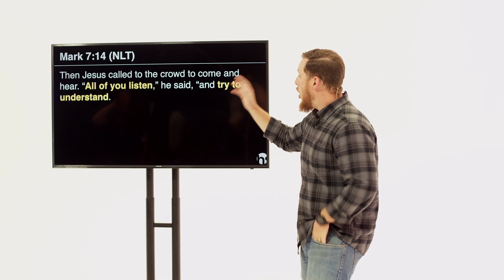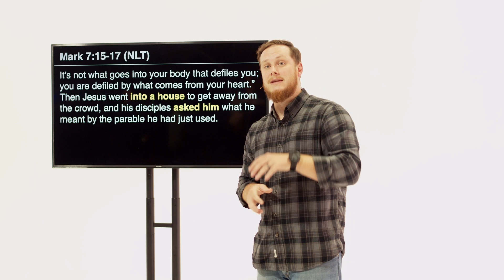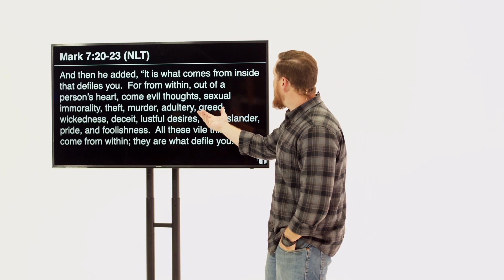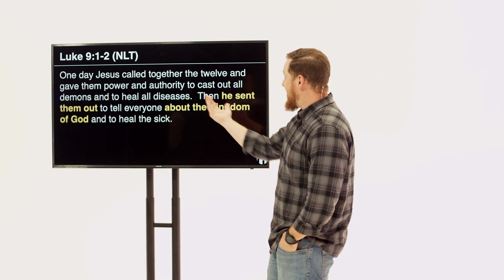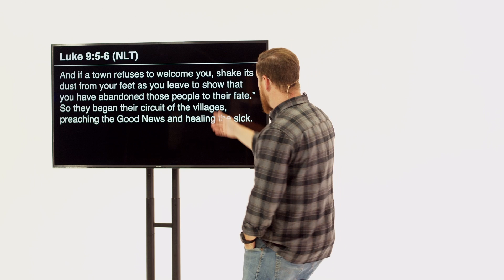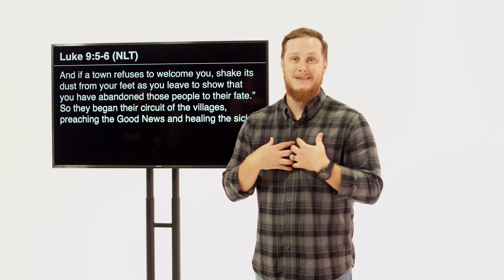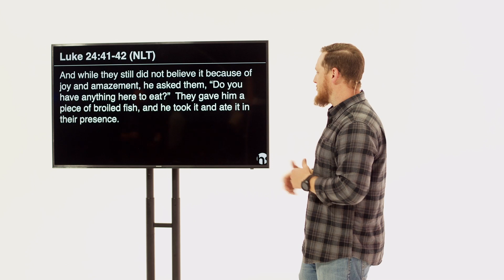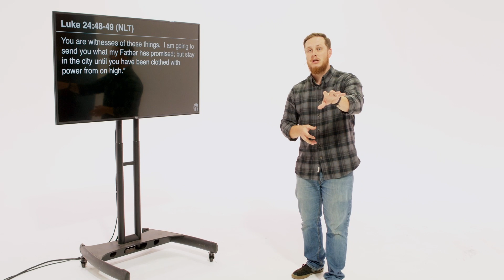Beaverton Christian Church Online - Circle Up - Part 2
Sermon by Daniel Knutson

Circle Up

Meaningful growth happens best in the context of Christian community. We grow best when we move from rows into circles.